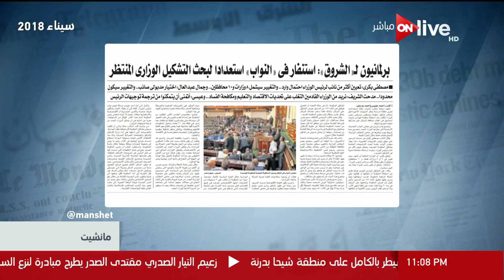مانشيت - برلمانيون للشروق : استنفار في النواب استعدادا لبحث التشكيل الوزاري المنتظر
جزء من حلقة اليوم 9 يونيو 2018 من برنامج مانشيت يناقش فيها اهم اخبار الصحف المحلية و العالمية و منها تشكيل الحكومة الجديدة امام الرئيس خلال ساعات و حديث عن العملية الشاملة بسيناء مع ا. عبد الرازق توفيق و فقرة الكاريكتير

برنامج مانشيت, برنامج إخباري, سياسي, اجتماعي ,اقتصادي يعرض جميع الأخبار الواردة في الصحف المصرية والعالمية ويحللها بدقة وخبرة لتوصيل جميع الأخبار لجميع الطبقات والثقافات بمنتهى الدقة والبساطة، تقدمة تقدمة الإعلامية مروة جاد الله ON Live يومياً في تمام الساعة 2:30 ظهراً
يعرض على ON Live يومياً في تمام الساعة 2:30 ظهراً